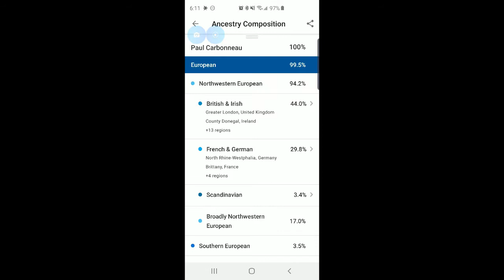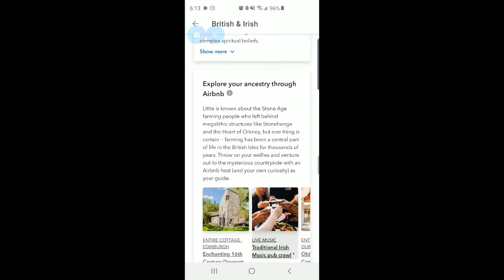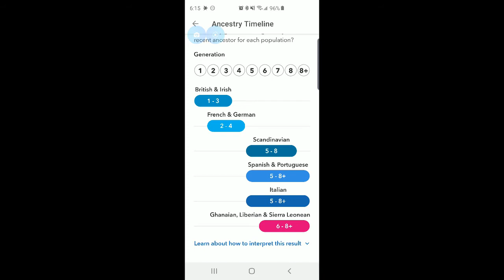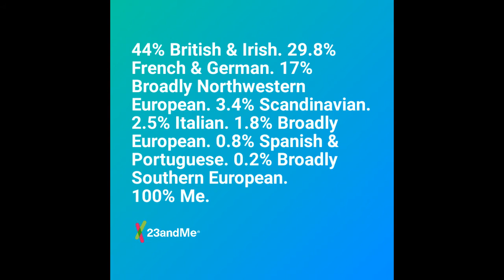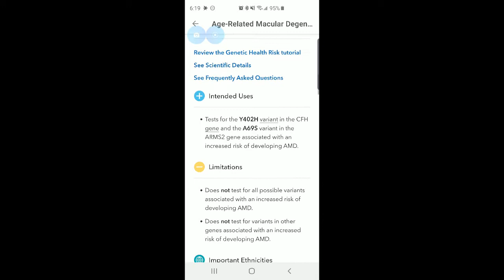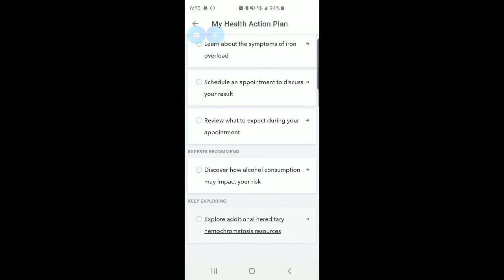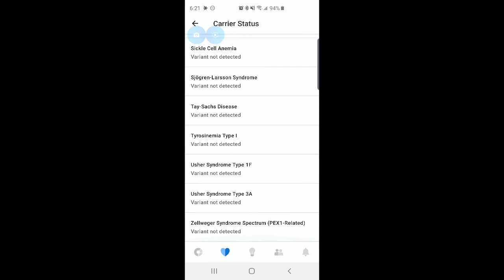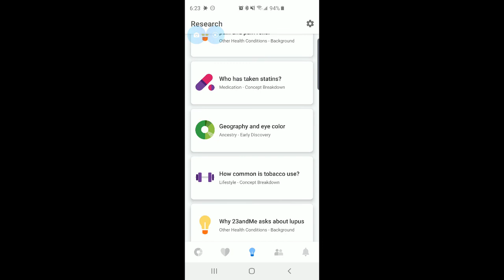My 23 & Me journey part two-the results.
So when I originally recorded this video the sound didn't sync right with the audio so I've had to do some editing to it and changing it a little. The sound is still there but not much of me.